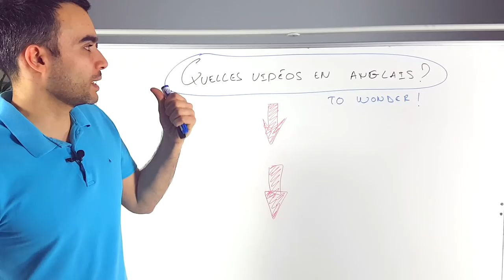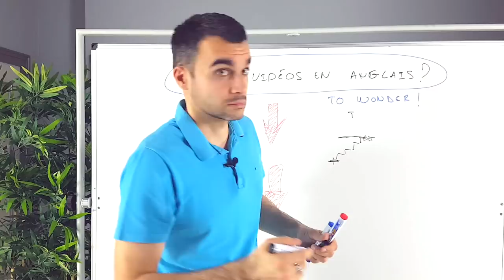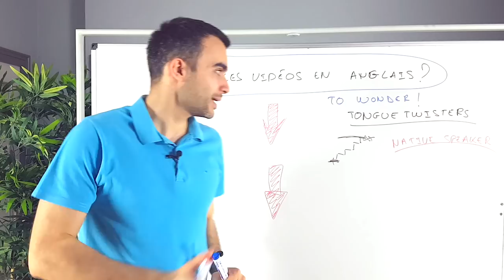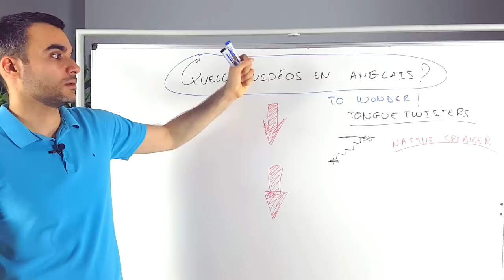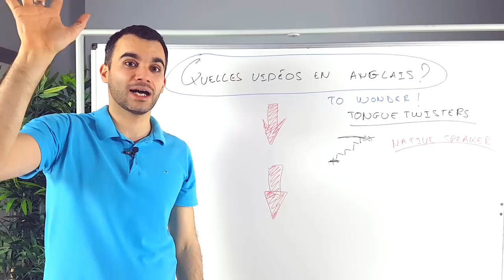Quelles vidéos tout en anglais voulez-vous ?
Dans quelques jours je vais faire des vidéos
tout en anglais avec Nicole, qui est professeure
aux États-Unis.

Donc ça va être très intéressant pour
améliorer votre anglais.

J'ai déjà prévu une liste importante de vidéos
à tourner.
Mais j'ai besoin de votre contribution, de vos idées
car je le fais pour vous. Sinon ça ne sert pas à
grand-chose.

Et comme ça je pourrais vous aider à parler
anglais RAPIDEMENT !